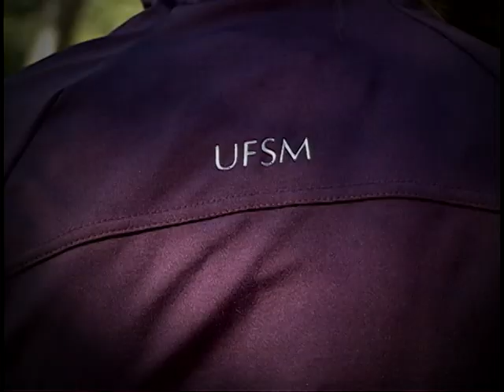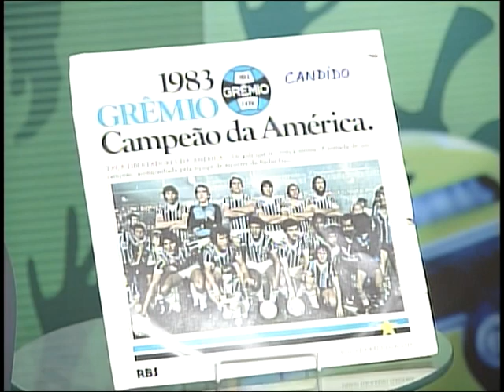Camisa 15 - Alan Marques - 23.11.2012